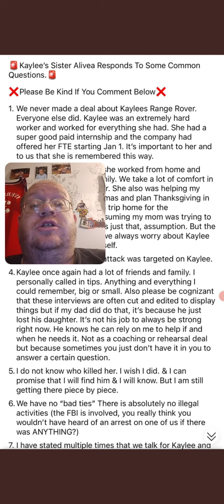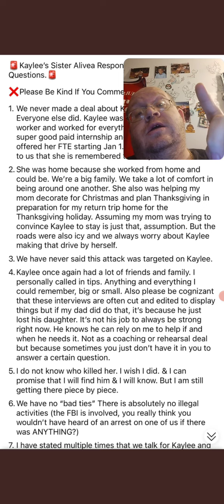Kaylee Sister Had A Message Four Everyone Part 1 (Idaho Four)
Leasburg, Missouri
65535

Thanks